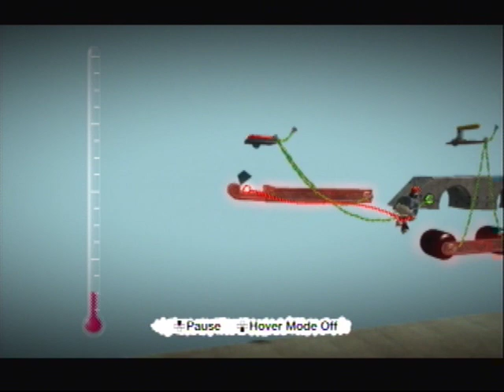Little Big Planet Tutorial - How to Make a Catapult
How to make a catapult in lbp